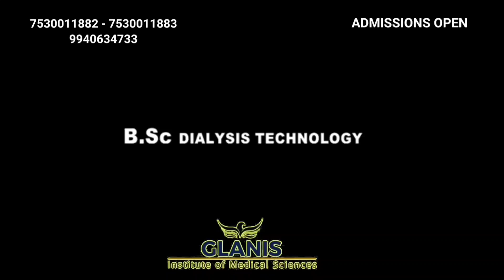Allied Health Science Courses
Glanis Institute of Allied Health Sciences is a next generation Allied Health Sciences college developed by the SCP Medical Foundation (a charitable, educational & health care trust) in the city of Madurai, India.

As a new college, Glanis Institute of Allied Health Sciences will epitomize innovation, high-tech learning tools and a pioneering spirit to educate young allied health science professionals in a new and better way for the 21 st century.

The Glanis Institute of Allied Health Sciences campus is located on NH 744 (Madurai-Rajapalayam Road) in the outskirts of Madurai on a sprawling 40 acre campus and will comprise 1.5 million square feet of basic science buildings, clinical centers and the Glanis City of Medicine teaching facility.

The Glanis Institute of Allied Health Sciences will offer an innovative model of allied health science education based on the Glanis Smart MD System and equip allied health science students with the basic science knowledge & clinical skills required for dealing with the complexities of modern-day medical science.

The academic sessions at Glanis Institute of Allied Health Sciences began in October 2017 with six degree programs. The state-of- the-art, teaching hospital of the Glanis Institute of Allied Health Sciences is scheduled to commence operations in September 2020. The faculty for the academic programs at the Glanis Institute of Allied Health Sciences are renowned experts in the field of Medicine drawn from the best medical centers in the world.